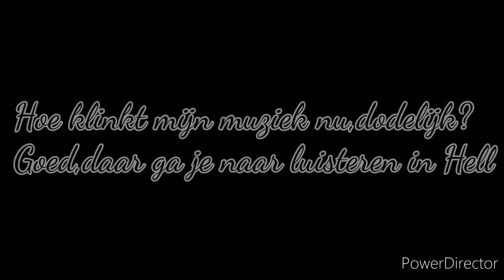The Violin Killer Show - Flume Ragings "Lover"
Why was Flume chosen to be Lulu's first victim in this show?
Because she is racist,transphobic,delusional,etc.

Also,here is Lulu's Quote In English and Dutch (both are the same):

D: Hoe klinkt mijn muziek nu,dodelijk? Goed,daar ga je naar luisteren in Hell

E: How does my music sound,deadly? Good,that's what you are going to listen to in Hell